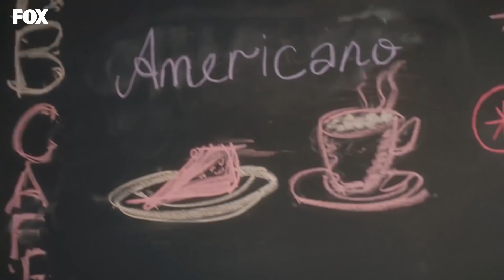Sinan ve Tuna Kavga Etti - 4N1K Yeni Başlangıçlar 7. Bölüm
4N1K Yeni Başlangıçlar 7. Bölüm - Sinan, İpek'i elinden kaçırıyor.

Ailelerinden uzakta üniversitede yeni hayatlarına adım atan çete yine bir aradadır. Her biri farklı üniversitelerin farklı bölümlerini kazansa da, lisede hayalini kurdukları gibi aynı eve çıkarlar.
4N1K Yeni Başlangıçlar FOXplay’de!

Oyuncular:
Yaprak: Gözde Mutluer
Ali: Atakan Hoşgören
Sinan: Cihan Şimşek
Gökhan: Sina Özer
Oğuz: Cemrehan Karakaş
Barış: Burak Yörük